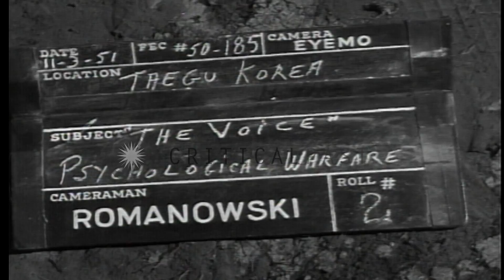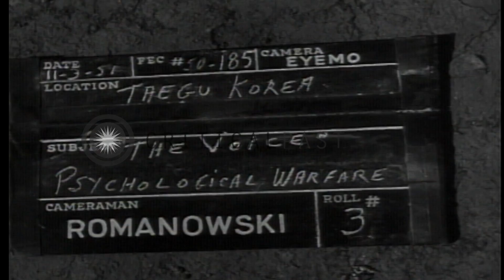Surrender leaflets are loaded aboard US Army Air Forces C-47 Skytrain transport i...HD Stock Footage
Surrender leaflets are loaded aboard US Army Air Forces C-47 Skytrain transport in Taegu during Korean War.

US soldiers load surrender leaflets aboard US plane in Taegu, Korea during Korean War. US soldiers load packages of surrender leaflets into US Army Air Forces C-47 Skytrain transport plane from truck. Name of the plane 'The Speaker'. C-47 warms up and taxis. C-47 takes off and in flight. Location: Taegu Korea. Date: March 11, 1951.

57,000+ broadcast-quality historic clips for immediate download.